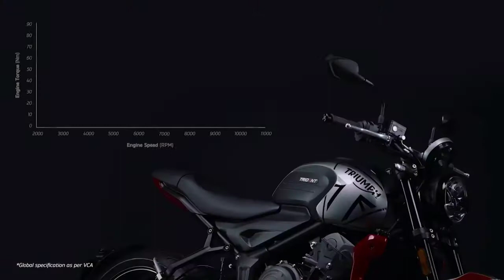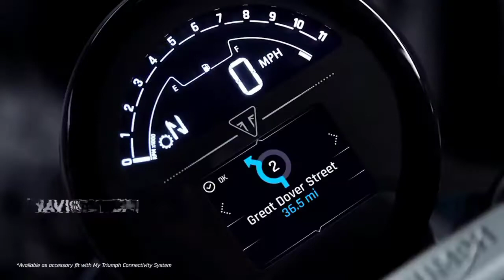Triump Trident 660 quick specs